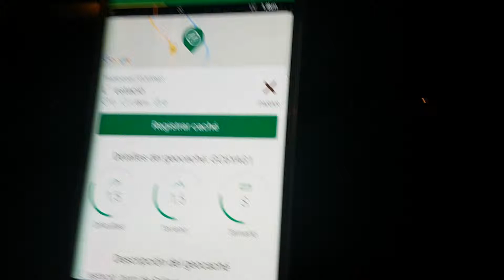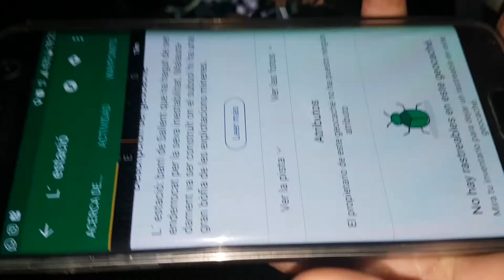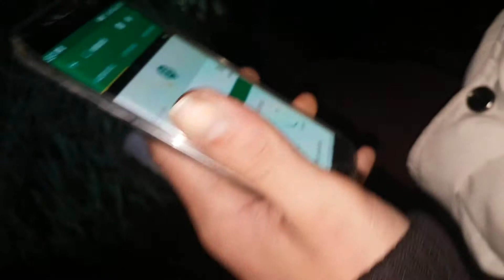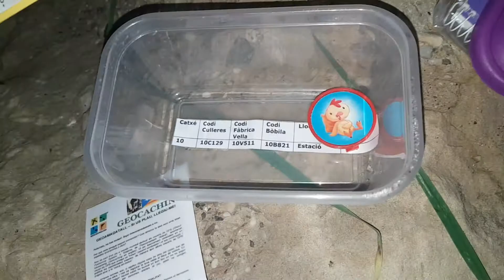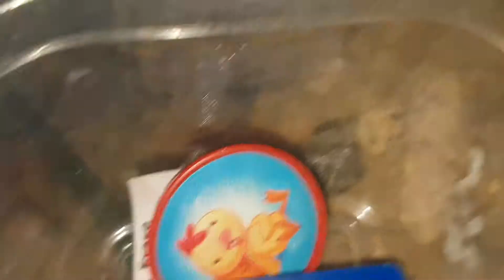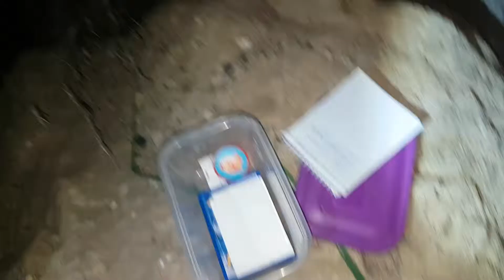Entre Piedras, El Bicho Dorado Y La Letra De Medico| GEOCACHING #2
Ueeeeoooooeeeeee, seguimos con geocaching la serie de buscar " tesoros " que esconde la gente en la calle, donde veremos un bicho dorado y estaremso entre piedras al lado de la cinta de la mina, ya no digo nada mas que no os hare spolier, y mucho .